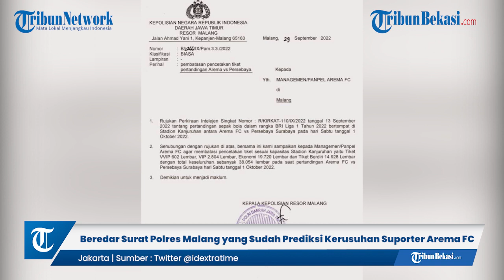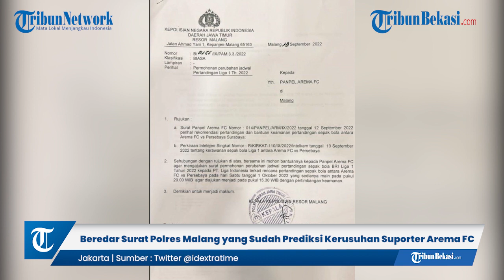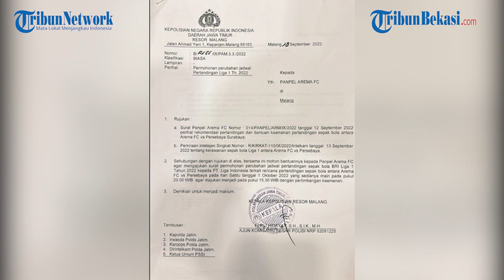Beredar Surat Polres Malang yang Sudah Prediksi Kerusuhan Suporter Arema FC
WARTAKOTALIVE.COM, JAKARTA - Beredar surat peringatan dari Polres Malang akan potensi rusuh pertandingan Arema FC Vs Persebaya yang diselenggarakan di Kanjuruhan, Malang, Jawa Timur.